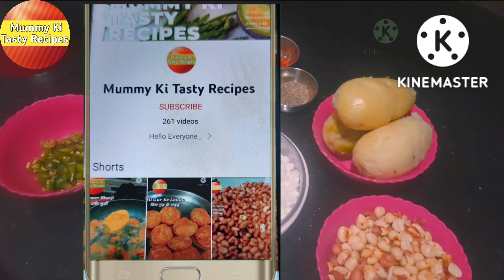Vrat Main Banaye Sabudana Ke Pakode|व्रत में बनाए साबूदाना के पकौड़े|Navratri#MummyKiTastyRecipes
Vrat Main Banaye Sabudana Ke Pakode|व्रत में बनाए साबूदाना के पकौड़े|Navratri

All ingredients

1. Sabudana
2. Boil Potato
3. Sindha Namak
4. Dhania Patta
5. Hari Mirch
6. Moongfali
7. Kali Mirch Powder
8. Kutti lal Mirch
9.Refined Oil

Mummy Ki Tasty Recipes